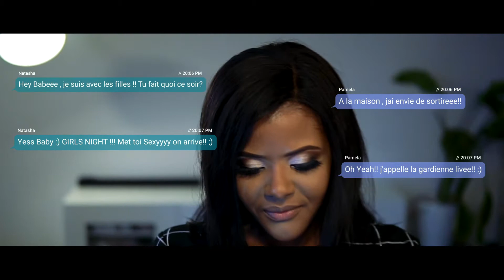WINE YUH BODY EZEVISUAL (MUSIC VIDEO)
Artiste: Rodnizzy
Lieux : Montreal
Directed by : Ezevisual
Le visuel est indispensable pour un artiste. N'hésitez pas a nous contacter afin de faire un estimation pour votre projet. On analyse tous les budgets.